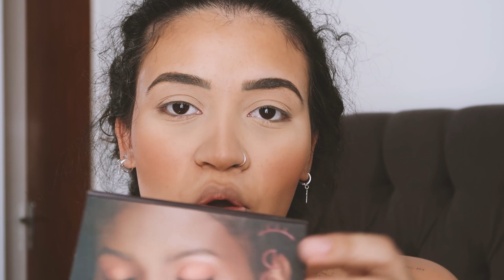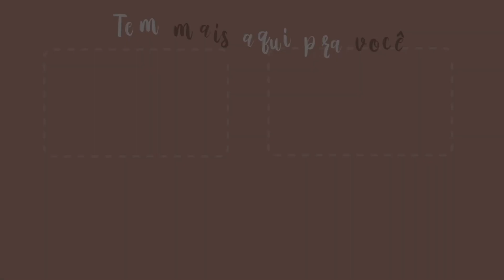SE ARRUME COM A GENTE | MAMÃE E BEBÊ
Contato para Jobs e Parcerias:
MINHA CAIXA POSTAL: 3809
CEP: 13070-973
CAMPINAS - SP